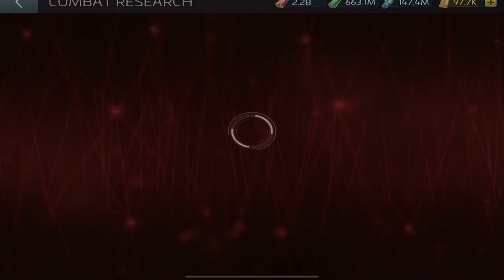STFC : pourquoi faut-il constuire 2 stella mais pas 2 vaisseaux de combats ? [FR]